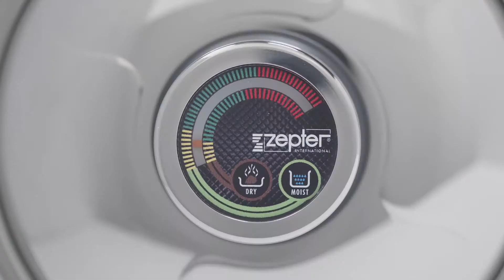Octopus under the dome English